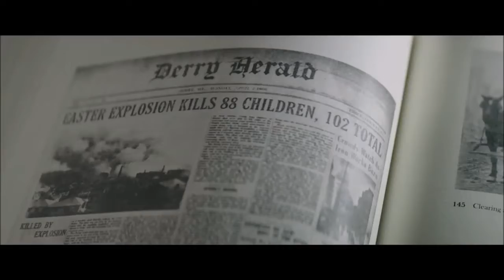IT (Halloween 2018 Style)